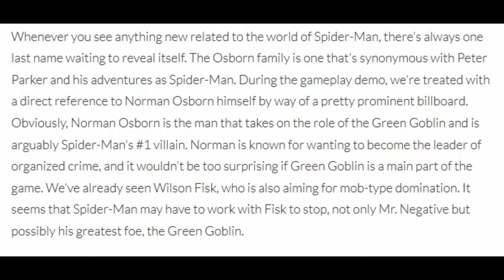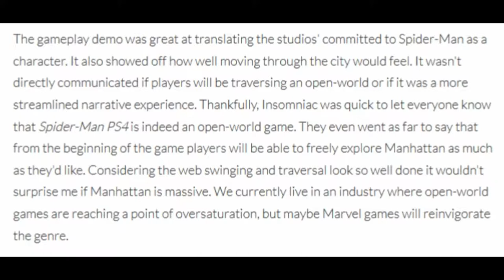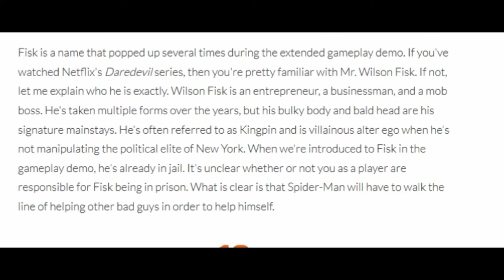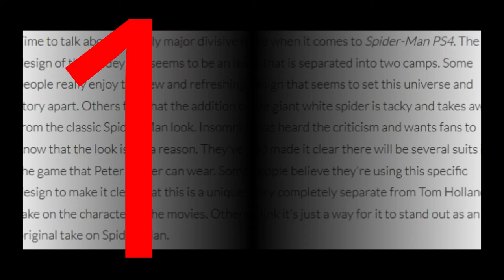5 Facts on Spider-Man on PS4 (Without Music)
- ENJOY (: !

MUSIC FROM SPIDERMAN GAME